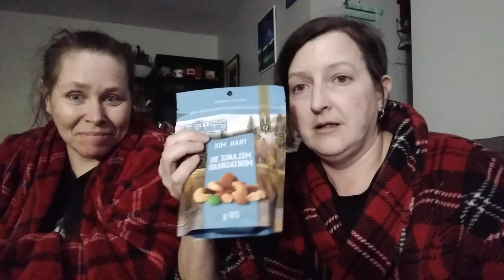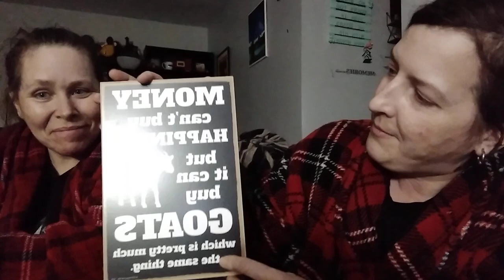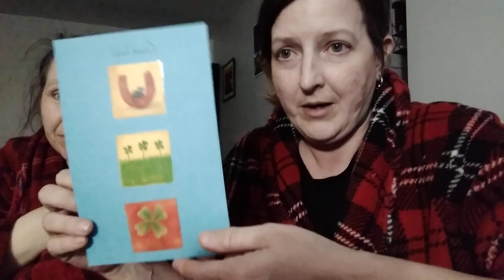a lil sumpin sumpin from my coworkers.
since tomorrow is my last day at Canada Post Corp.  my coworkers decided to give me a little send off.   thank you all shift at LMPP and CUPW local 566.